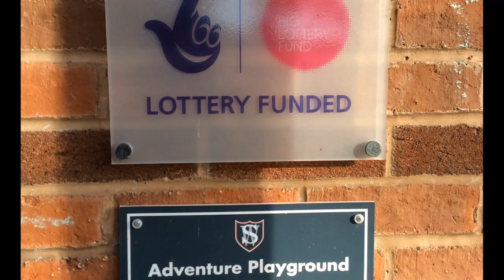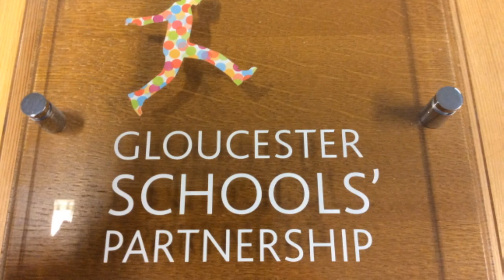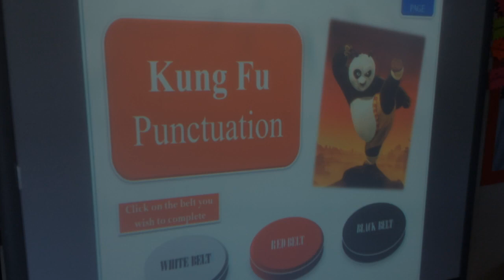Welcome to Widden 1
This video is about Welcome to Widden 1